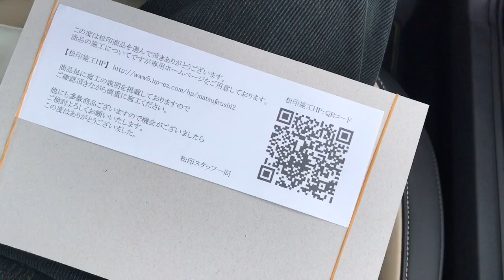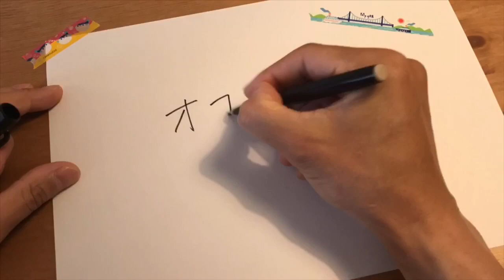【ビートル！】1,200円で簡単？！ブルーミラー加工のプチカスタム ^ ^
【松印 】
ブルーミラーフィルム VW ザ・ビートル専用 16C [VW-12]

フォルクスワーゲン下関 used car

フォルクスワーゲン下関 公式YouTubeチャンネル

▶︎自己紹介▶︎

音楽 : TO.（GarageBand,iMovie使用）